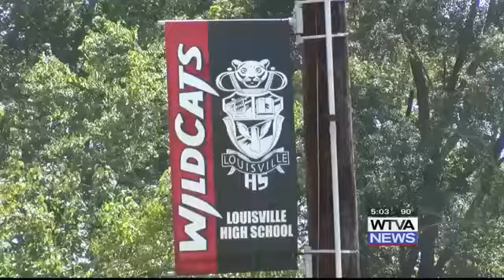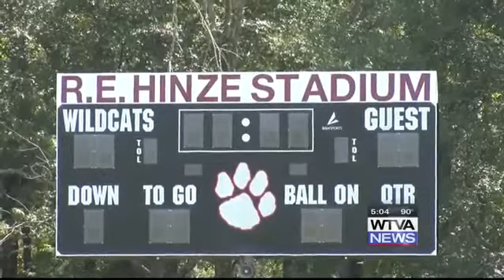Louisville High School staff to enforce new rules at games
Principal Danya Turner said their security team will be visible during Friday's home game.